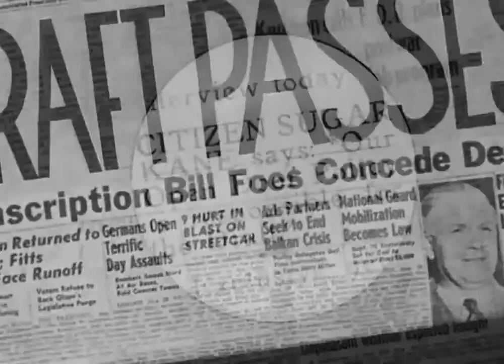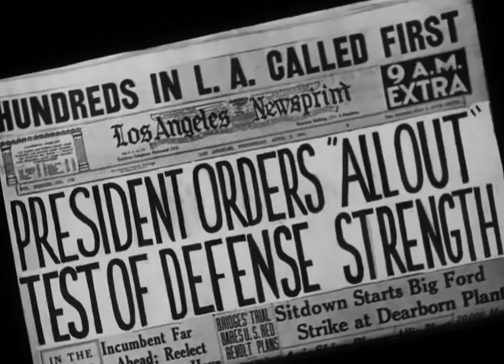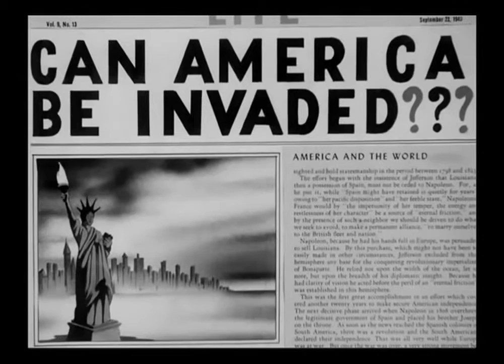Looney Tunes - Meet John Doughboy (1941 cartoon)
Looney Tunes - Meet John Doughboy 1941

Looney Tunes
From Wikipedia, the free encyclopedia
Looney Tunes
Looney tunes careta.png
Looney Tunes opening title used in the 1947–1948 season.[1]
Directed by Tex Avery
Bob Clampett
Art Davis
Friz Freleng
Hugh Harman
Rudolf Ising
Chuck Jones
Robert McKimson
Frank Tashlin
more...
Produced by Hugh Harman
Rudolf Ising
Leon Schlesinger
Eddie Selzer
John Burton
David H. DePatie
Friz Freleng
William L. Hendricks
Story by Warren Foster
Tedd Pierce
Michael Maltese
more...
Voices by Mel Blanc
June Foray
Arthur Q. Bryan
Bea Benaderet
Stan Freberg
more...
Milt Franklyn
William Lava
more...
Animation by Ken Harris
Rod Scribner
Abe Levitow
Gerry Chiniquy
Virgil Ross
Ben Washam
Bill Meléndez
Phil Monroe
Manny Gould
more...
Layouts by Maurice Noble
Hawley Pratt
Robert Gribbroek
more...
Backgrounds by Paul Julian
Pete Alvarado
Philip DeGuard
more...
Studio Harman and Ising Pictures
Leon Schlesinger Productions
Warner Bros. Cartoons
DePatie-Freleng Enterprises
Format Films
Vitagraph Studios
Release date(s) 1930–1969 (original)
1987–present (revival)
Color process B&W (1930–1943)
Technicolor (1942–1969; 1987–present)
Cinecolor (selected late 1940s entries)
Running time 6–10 minutes (one reel)
Country United States
Language English
Looney Tunes is an American animated series of comedy short films produced by Warner Bros. from 1930 to 1969 during the golden age of American animation, alongside its sister series Merrie Melodies.[2] Drawing inspiration for its name from Walt Disney's then-concurrent musical series Silly Symphonies, Looney Tunes initially showcased Warner-owned musical compositions through the adventures of cartoon characters such as Bosko and Buddy.

Later, following the animation studio's addition of directors Tex Avery and Chuck Jones among others, as well as the voice actor Mel Blanc, Looney Tunes rose to greater fame for introducing such cartoon stars as Bugs Bunny, Daffy Duck, Porky Pig, Elmer Fudd, Tweety Bird, Sylvester the Cat, Yosemite Sam, Foghorn Leghorn, Marvin the Martian, Pepé Le Pew, Speedy Gonzales, Wile E. Coyote and the Road Runner, the Tasmanian Devil and many others. These characters themselves are commonly referred to as the "Looney Tunes" (or "Looney Toons"). From 1942 to 1964, Looney Tunes and Merrie Melodies were the most popular animated shorts in movie theaters, exceeding the works of Disney and other popular competitors including Fleischer Studios, Walter Lantz Productions, UPA, Terrytoons and MGM.[3]

Since its success during the short-film cartoon era, Looney Tunes has become a worldwide media franchise, spawning several television series, feature films, comic books, music albums, video games and amusement park rides, as well as serving as Warner Bros.' flagship franchise. Many of the characters have made and continue to make cameo appearances in various other television shows, movies and advertisements. The most popular Looney Tunes character, Bugs Bunny, is regarded as a cultural icon and has his own star on the Hollywood Walk of Fame.[4] Several Looney Tunes films are regarded as some of the greatest animated cartoons of all time.
cartoon